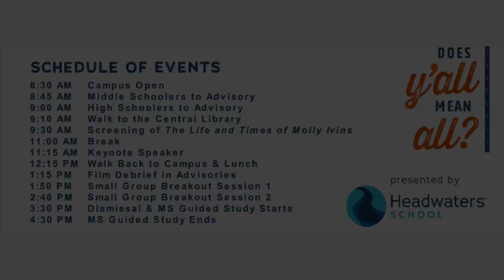River Civil Rights Day 2022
“Raise hell--big time. I want y'all to get out there and raise hell about damned near everything. My word, there's a world out there that needs fixing. Get out there and get after it.” - Molly Ivins

Check out this video this short film created by our Junior IB Film Class where students explain what Civil Rights Day is for our school. They also preview the film that we will be screening this year, "Raise Hell: The Life and Times of Molly Ivins."

Special thanks to the Creative Team (Arden E., Delilah B., Roma B., Daphnie A., Cat H., Madeline H., London S., Avery S.) and executive producer Shuja Uddin.